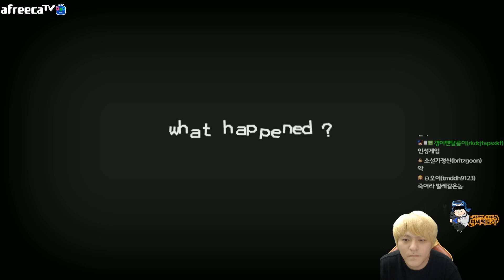사신이 되어 사람들 의문사하게 만들기 #1 (Death Coming)